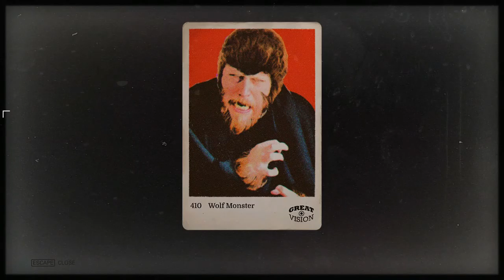Wolfenstein 2 New Colossus - 69 A New Suit - Manhatten Bunker - #3 Find New Orleans Dossier